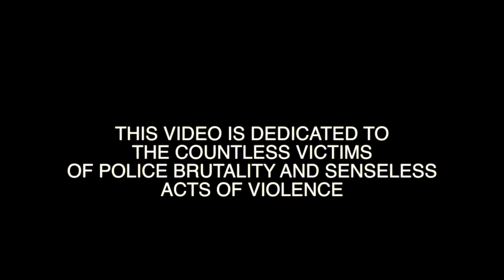Brutality by Senica "DA MISFIT"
This video takes a look at the ever increasing epidemic of Police Brutality and violence that plague the black youth in America.
Directed & edited by Michael "CRACKER JACK" Sallee